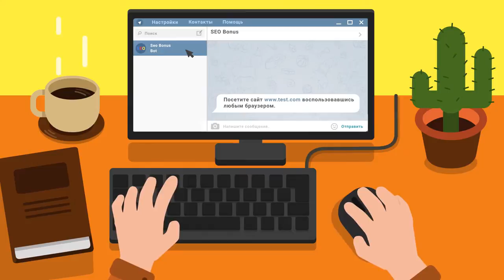Турнир Чака КОРМ2 - Царь Булка - __NIDIN__ - 20 бой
Автор реплея: Play-replay
Карта: Рыбацкая бухта
Танк: Неизвестный
Кредитов: 42534
Фрагов за бой: 2
Урон за бой: 4947
Заблокировано урона: 1870
Опыт за бой: 875
Описание: Нет описания.